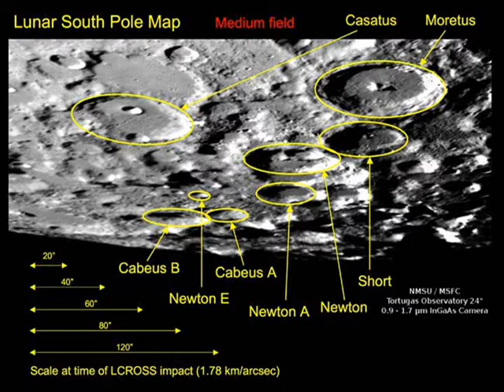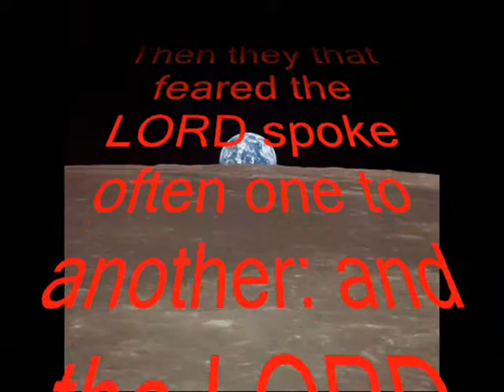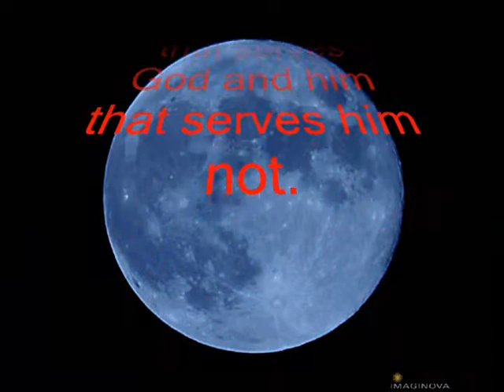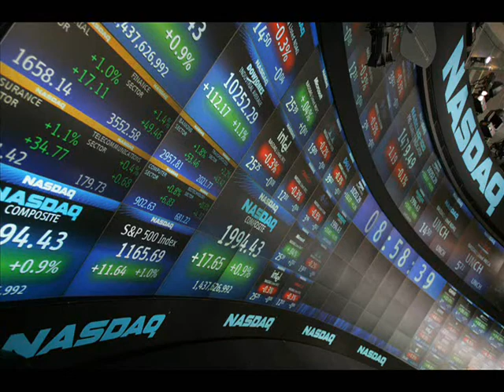NASA's LCROSS A Hit, But Impact Invisible?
But the much-hyped moon show that had been expected to accompany the impact, however, didn't happen, no billowing plumes of dust and ice visible through telescopes or on NASA TV. So how then would success be defined here, just simply by hitting the target or what the mission was supposed to accomplish? At least President Obama won the Nobel Peace Prize on the same day and says that he will donate the $1.4 million dollar prize to charity! 11/13/2009- Traces of water found on the moon.